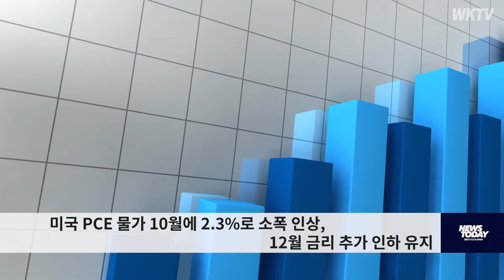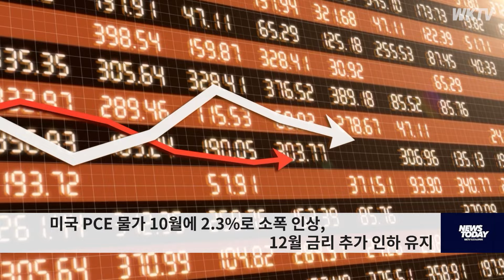미국 PCE 물가 10월에 2.3%로 소폭 인상, 12월 금리 추가 인하 유지